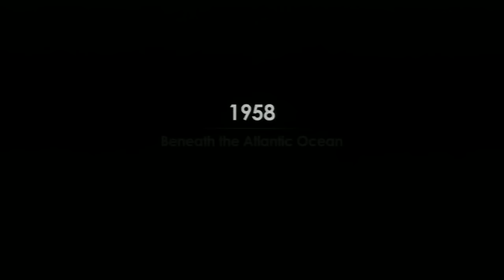(Part 1) - Let's Play: BioShock 2 [BLIND] - I'm YOUR Daddy!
We conclude our journey under the ocean in the city of Rapture where this time, WE'RE the Big Daddy! :D